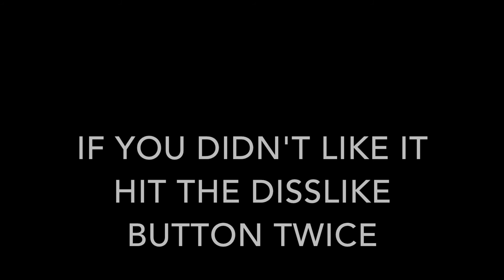THAT MOMENT WHEN YOUR HEADPHONES DIE!!!